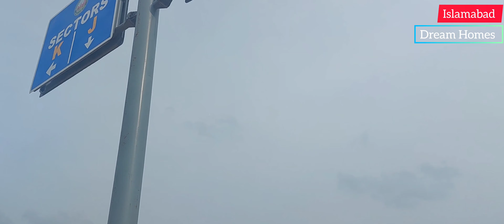dha 5 Islamabad | Sector k overseas | fully developed Sector K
dha 5 Islamabad sector k latest update.